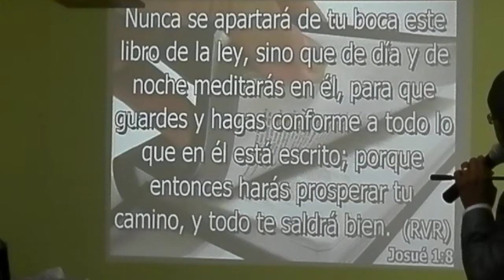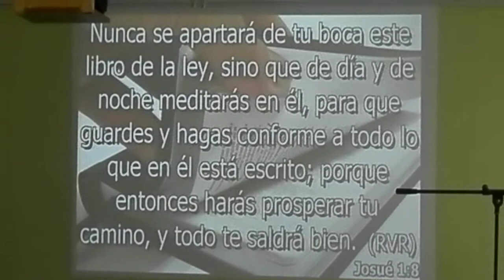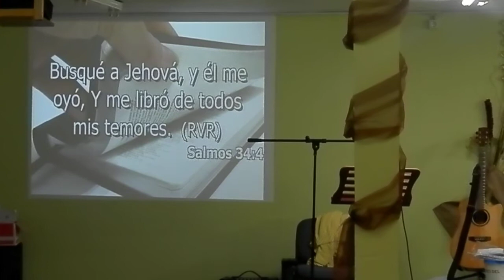El creyente plantado junto a corrientes de aguas-- Pastor Ramón Arias 2/2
Será como árbol plantado junto a corrientes de agua, Que da su fruto a su tiempo Y su hoja no se marchita; En todo lo que hace, prospera. Salmos 1:3